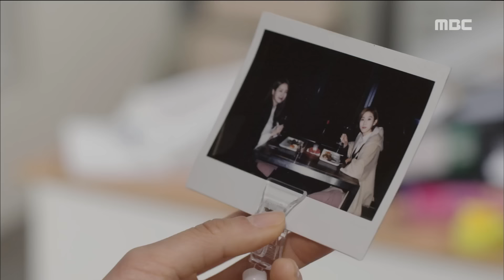[Night Light] 불야성 ep.16 Jin Goo, search and seizure by the office. 20170110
Jin Goo, search and seizure by the office.